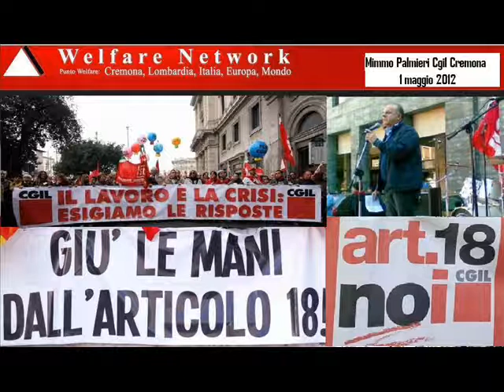1 Maggio 2012. Le opinioni di Mimmo Palmieri Seg. Gen. Cgil Cremona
A cura di Gian Carlo Storti
Cremona 30 aprile 2012